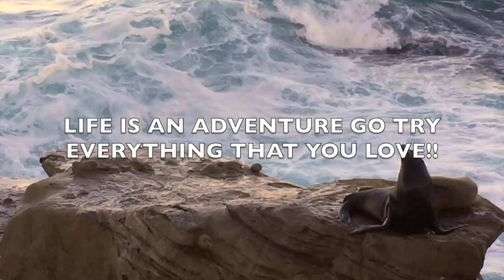Travel Video by Nayana Puttaswamy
This is just the first version of my travel video. While these shots were taken when i was a solo traveller but there are lot more surprises coming up. This video is all about my travel updates please do follow our couple travel page us on instagram @thevagabonds
by Naina and Charan !